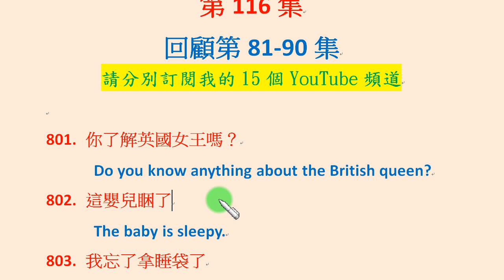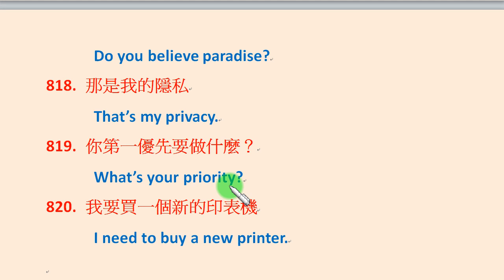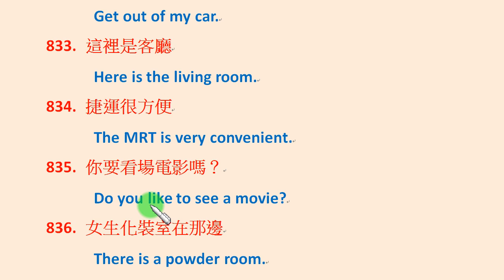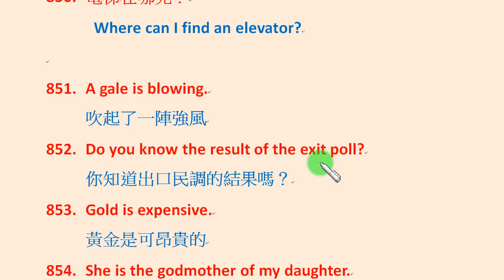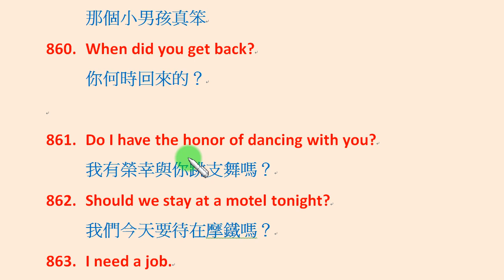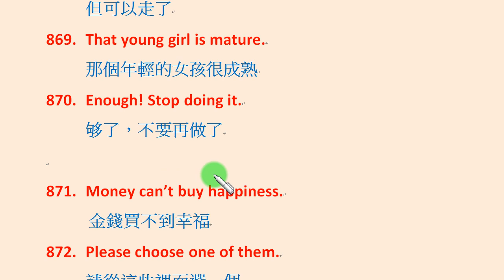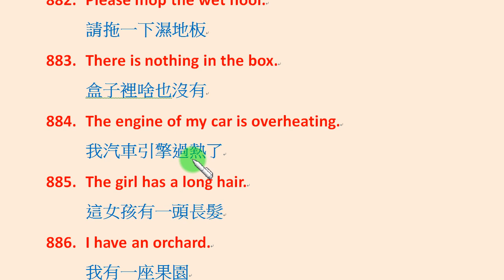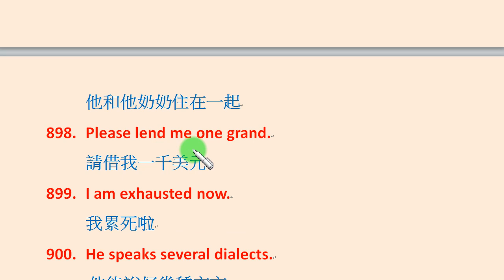「英文簡易會話篇」第116集：回顧第81-90集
讓我們用最簡單、最沒有壓力的句子，學習實用的英文會話…